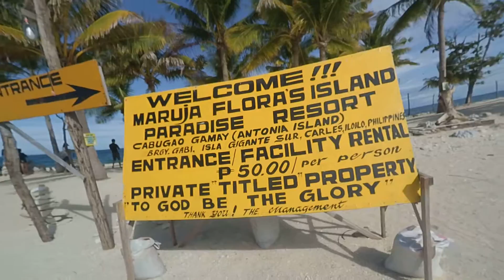Cabugao Gamay Island